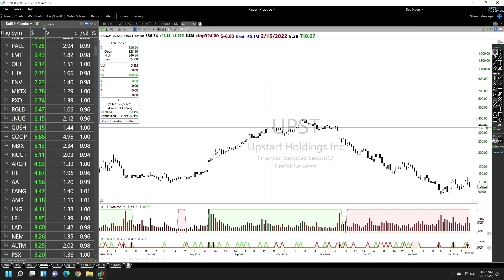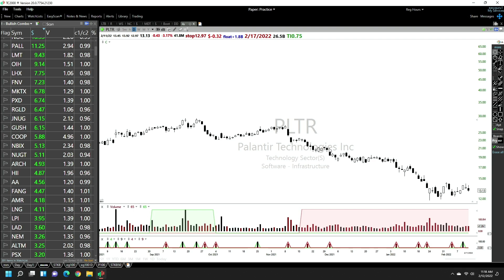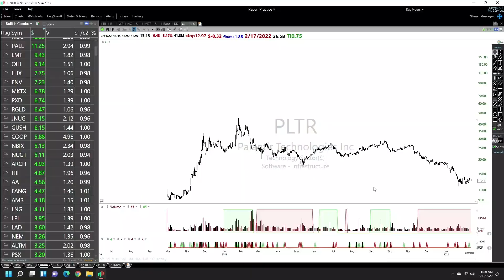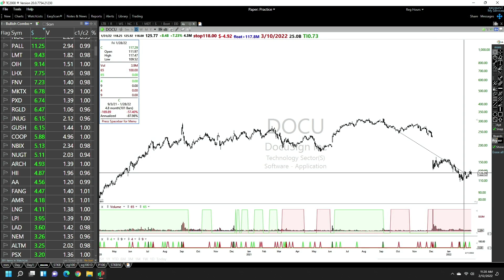Don't fall in love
This valentine day , don't fall in love